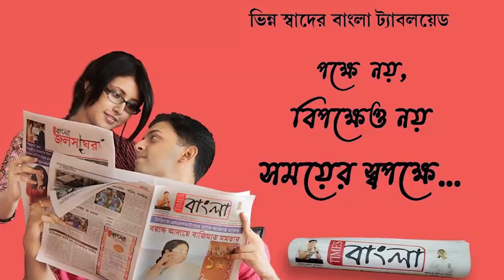পাঁচলা গোন্ডলপাড়া পোলগোরার পুকুর থেকে উদ্ধার মৃত দেহ